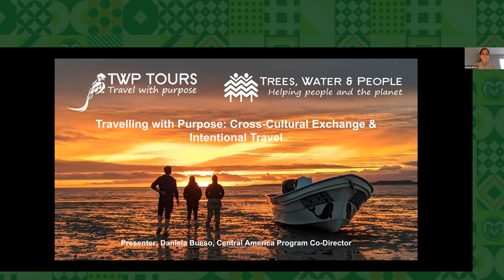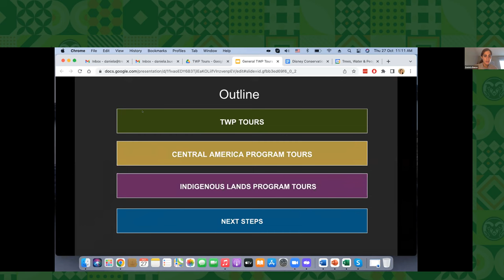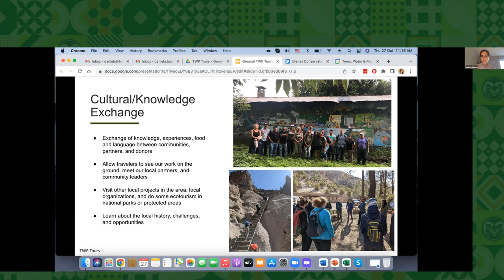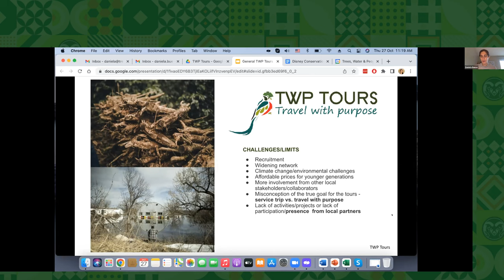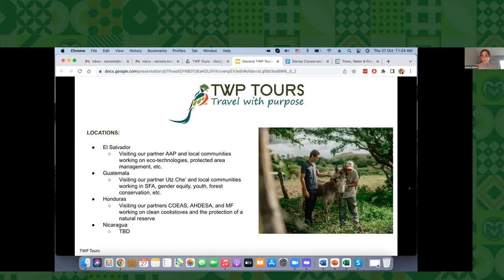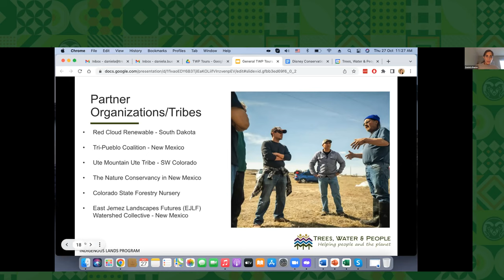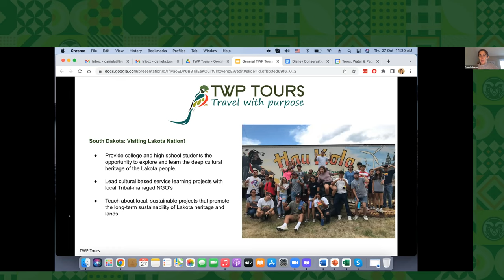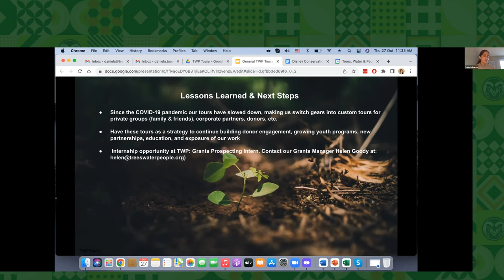Tourism Naturally Conference 2022: Day 2 – Traveling with Purpose, by Trees Water People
Tourism Naturally Conference 2022: Day 2 – Traveling with Purpose: Cross-Cultural Exchange & Intentional Travel
Trees, Water, & People

Trees, Water, & People will be presenting its mission, values, purpose, and the impact of TWP Tours. Trees, Water, & People will also talk about using travel as a strategy to continue building donor engagement, growing youth programs, new partnerships, education, and exposure to the work.